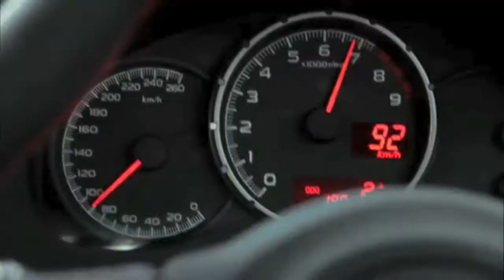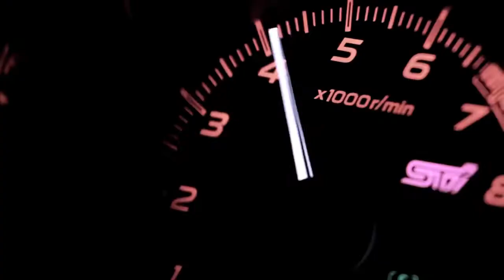Kien - Subaru Modellen 2012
Zie hier de gehele Subaru serie van 2012.